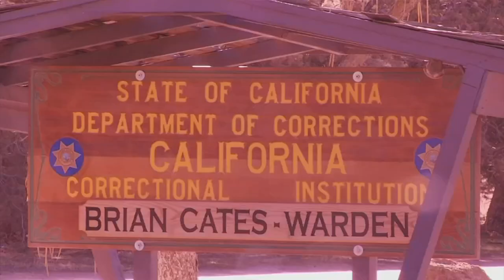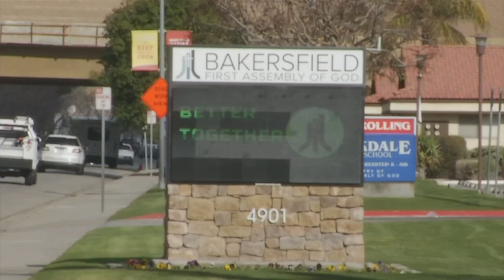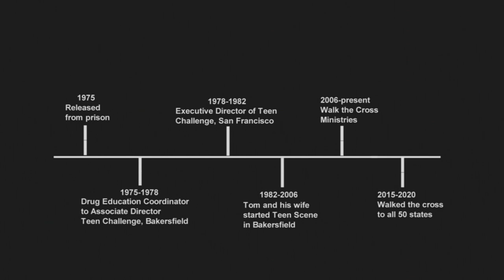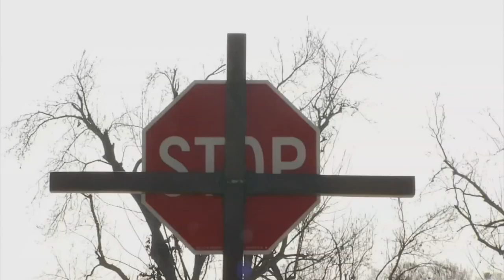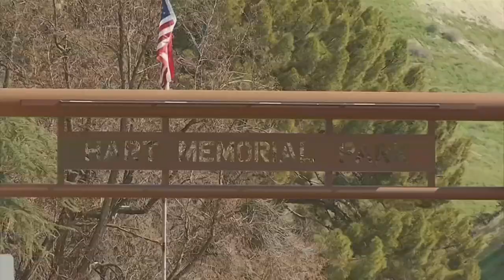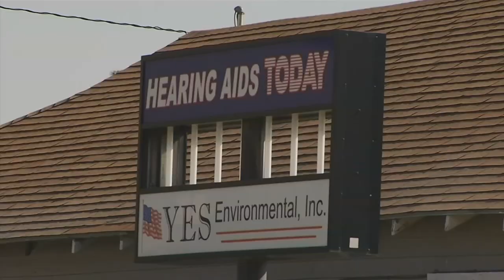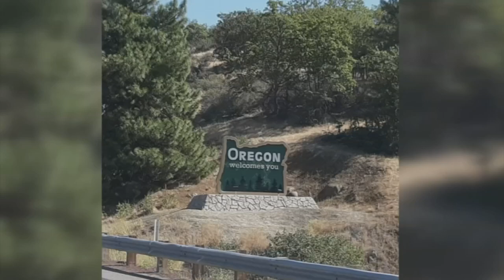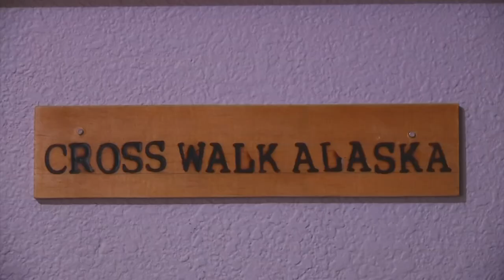Chains to Cross: One man's redemption (documentary)